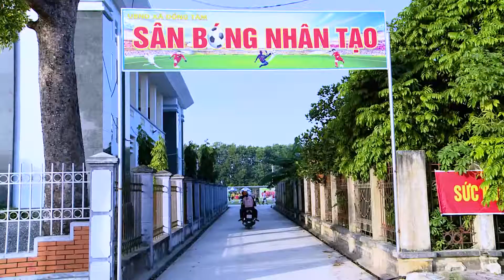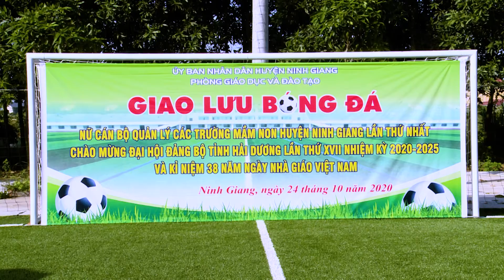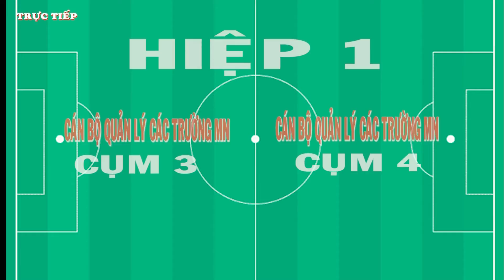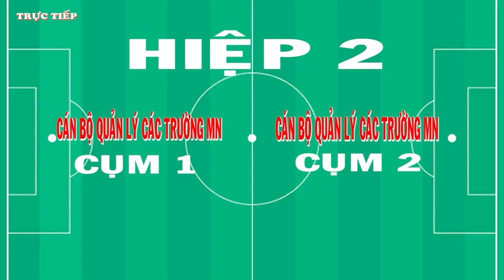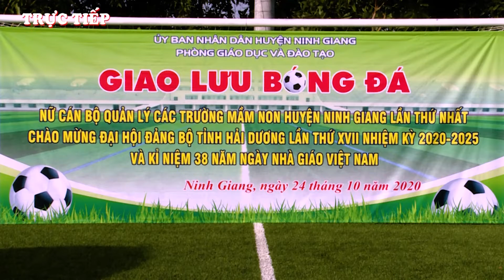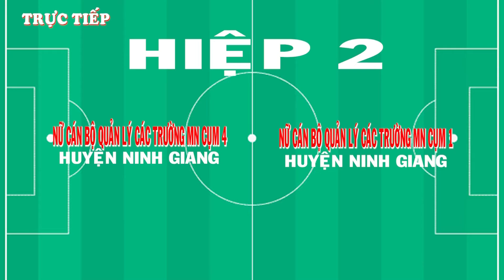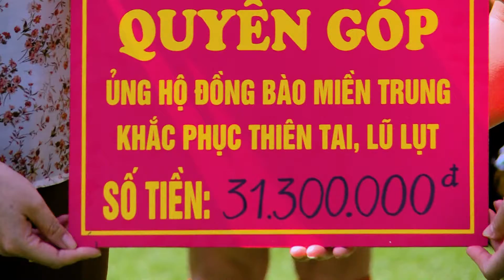Giao Lưu Bóng Đá Nữ Cán Bộ Quản Lý các Trường MN Huyện Ninh Giang - Lần Thứ Nhất - Năm 2020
Đội Tuyển Bóng Đá Nữ cán Bộ Quản Lý Các Trường Mầm Non Huyện Ninh Giang Lần Thứ Nhất - Chào Mừng Đại Hội Đảng Bộ Tỉnh Hải Dương Lần Thứ XVII Nhiệm Kỳ 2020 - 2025 và Chào Mừng 38 Năm Ngày Nhà Giaos Việt Năm